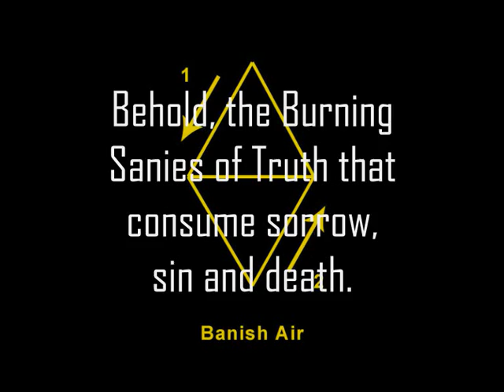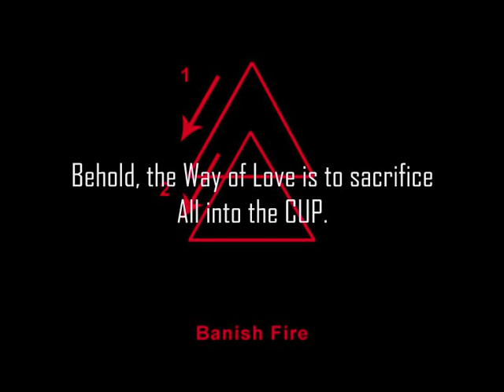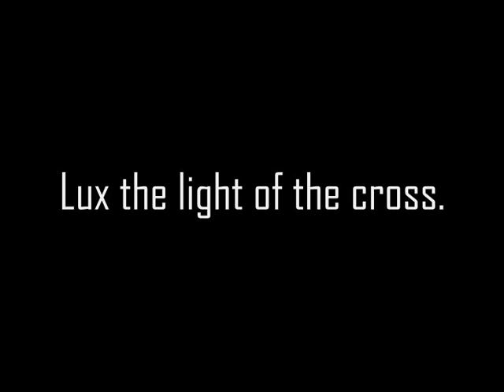OIO Ritual Of The Hexagram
For practise